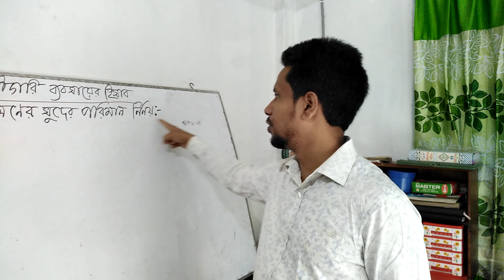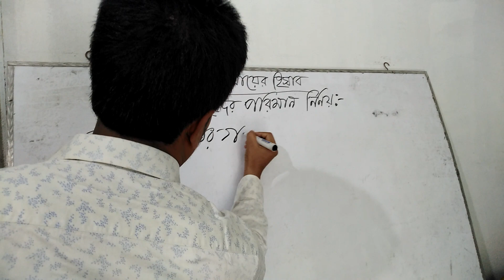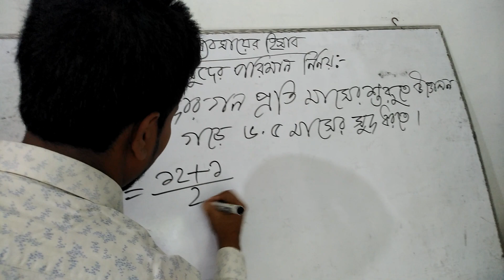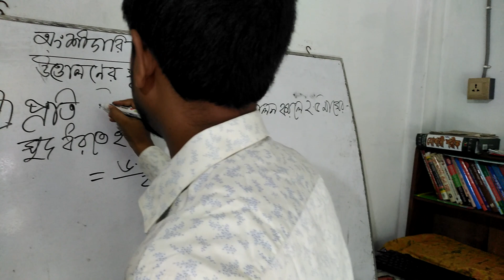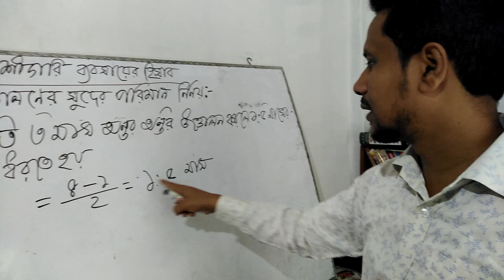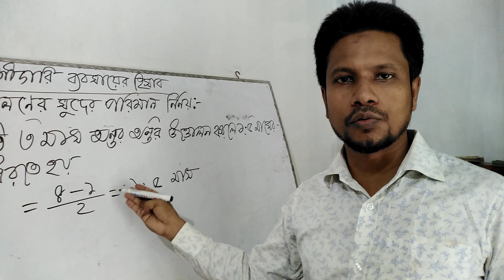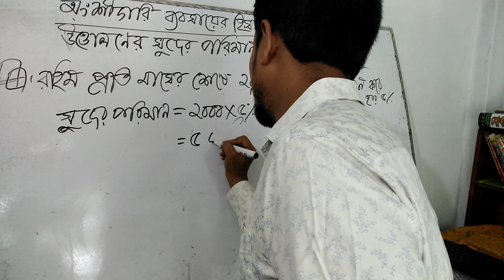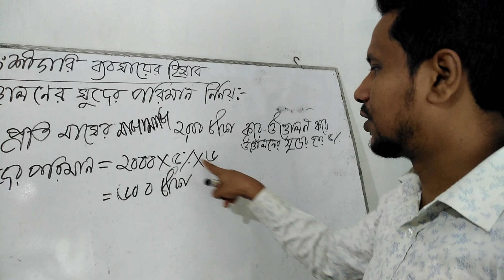অংশীদারি ব্যবসায়ের উত্তোলণের সুদ নির্ণয়ের সহজ টেকনিক।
***অংশীদারি ব্যবসায় ঃ দুই বা ততোধিক ব্যক্তি যখন চুক্তির ভিত্তিতে কোন ব্যবসায় গঠিত ও পরিচালিত করে তাকে অংশীদারি ব্যবসায় বলে ।
***উত্তোলনের সুদ কারবারের আয় , এটি অংশীদারগণ কারবারকে প্রদান করে থাকে ।
***এই ভিডিও মনযোগ সহকারে দেখলে শিক্ষার্থীরা সহজেই অংশীদারি ব্যবসায়ের উত্তোলণের সুদের পরিমান নির্ণয় করতে পারবে । এছাড়াও তারা সহজেই সুদ নির্ণয়ের নিয়ম গুলো মনে রাখতে পারবে ।